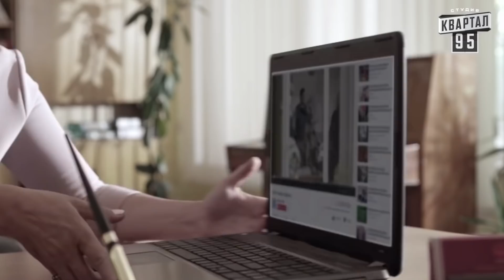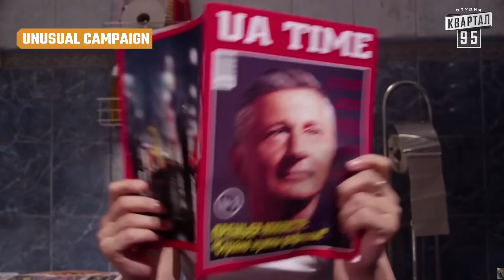The Untold Truth Of Ukraine's President Zelensky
Volodymyr Zelensky, the president of Ukraine since 2019, was thrust into the international spotlight when his country was invaded by Vladimir Putin's Russian forces in February 2022.

The politician has received praises for his bravery in staying in Ukraine despite reportedly being the number one target of Russian forces – and for anyone who's followed Zelensky's career, the development is a little unexpected.

Prior to his career in politics, Zelensky was an actor and comedian who famously starred in a satirical TV show, "Servant of the People," in which his character is elected president. It's not the only unusual thing in his background. This is the untold truth of Ukraine's President Zelensky.

Jewish background | 0:00
Love of comedy | 1:40
Acting career | 2:37
Wife is a humanitarian | 3:19
TV president  | 4:33
Unusual campaign | 5:37
Faced criticism | 6:45
Vocal on social media | 8:00
Trump's first impeachment | 8:59
Did not want war | 10:29
Low approval before invasion | 11:45